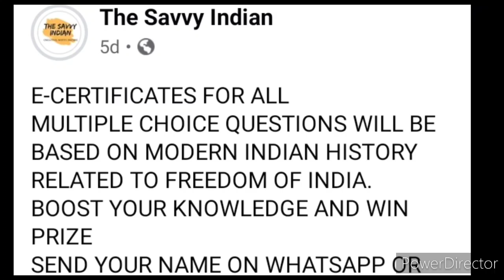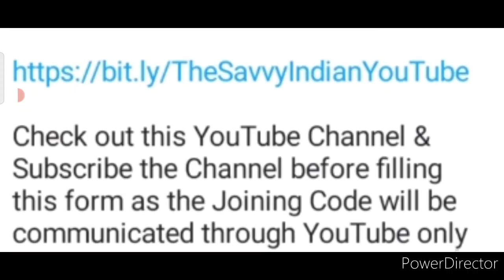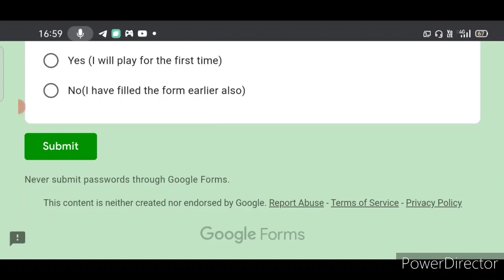Top 30 Cash Money💵🤑💲💰 Worth ₹132,500 (₹1.32 Lakh)/ Free Online Quiz Competition With Cash Prize 2021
Top 30 Cash Money 💵🤑💲💰 Worth ₹132,500 Or ₹1.32 Lakhs/ Free Online Quiz Competition 2021 For Everyone